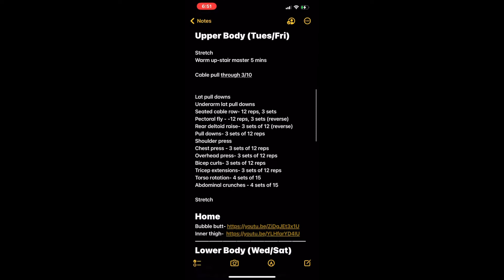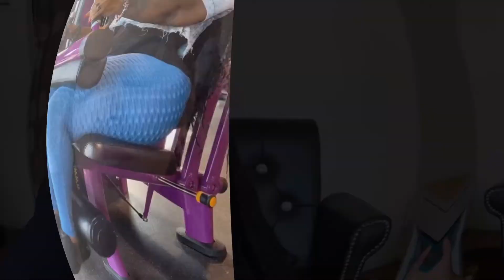How To Build Confidence In The Gym | Beginner Gym Tips From A Beginner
How to combat gymtimidation like a boss…